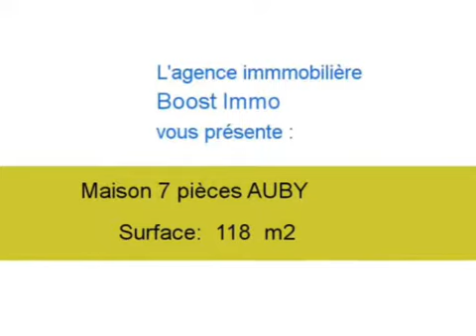Achat Vente Maison AUBY 59950 - 118 m2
A vendre à AUBY une maison de 118 m2.

Annonce immobilière : Achat Vente Maison AUBY 59950 Nord